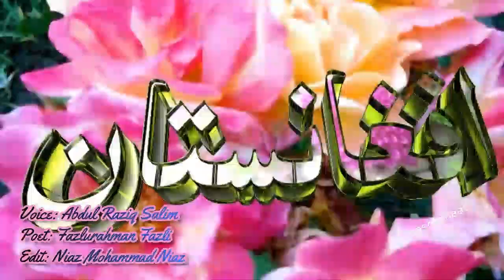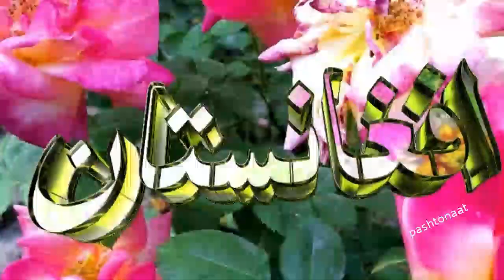Aabad Ghuwaram Awe Shad Ghuwaram- Khkuwali Trana- Abdul Raziq Salim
Aabad Ghuwaram Awe Shad Ghuwaram
Khkuwali Trana
Abdul Raziq Salim